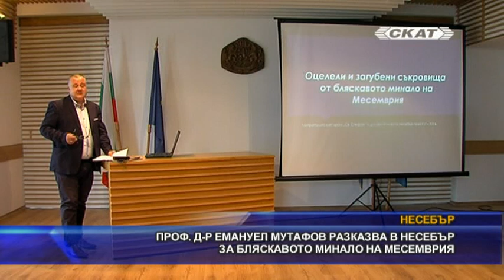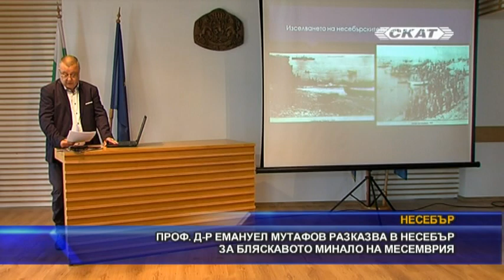Проф. д-р Емануел Мутафов разказва в Несебър за бляскавото минало на Месемврия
Оцелели и загубени съкровища от бляскавото минало на Месемврия е дългогодишен труд на директора на Института за изследване на изкуствата към БАН – проф., д-р Емануел Мутафов. В него се споменават непредставени до този момент факти за пътя на едни от най-ценните вещи, изнесени от Несебър още през 1925 година.